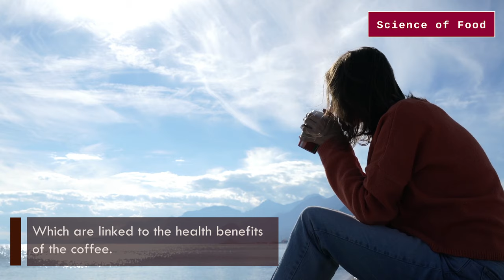What Happens When You Add Milk to Your Coffee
Coffee has been linked to several health benefits such as reducing the risk of cardiovascular diseases, diabetes and other stress-related diseases.

These health benefits are attributed to its high polyphenol content, mainly, chlorogenic acids (CGAs).

There are several factors that decrease CGA's bioavailability, such as processing methods, food matrix, initial content and digestive enzymes (once digested).

Several studies investigated the effect of adding milk to coffee-based drinks:

📌 Some researchers found that coffee with milk products that underwent high pressure homogenization (HPH) can increase the stability of the polyphenols due to the formation of small micelles that reduce CGA's susceptibility to deterioration (in vitro).

📌 Some researchers found that there is a decrease of the bioavailability of CGAs when coffee is simply added with whole milk compared to coffee alone (in vivo).

✨ In conclusion, coffee and milk formulation and processing methods can be optimized to further investigate the effect of milk to increase the health benefits of coffee.

Sources: 🥼👓
Alongi, M., Calligaris, S., & Anese, M. (2019). Fat concentration and high-pressure homogenization affect chlorogenic acid bioaccessibility and α-glucosidase inhibitory capacity of milk-based coffee beverages. Journal of Functional Foods, 58, 130–137. doi:10.1016/j.jff.2019.04.057

Duarte, G. S., & Farah, A. (2011). Effect of Simultaneous Consumption of Milk and Coffee on Chlorogenic Acids’ Bioavailability in Humans. Journal of Agricultural and Food Chemistry, 59(14), 7925–7931. doi:10.1021/jf201906p

Quan, W., Qie, X., Chen, Y., Zeng, M., Qin, F., Chen, J., & He, Z. (2019). Effect of milk addition and processing on the antioxidant capacity and phenolic bioaccessibility of coffee by using an in vitro gastrointestinal digestion model. Food Chemistry, 125598. doi:10.1016/j.foodchem.2019.125598